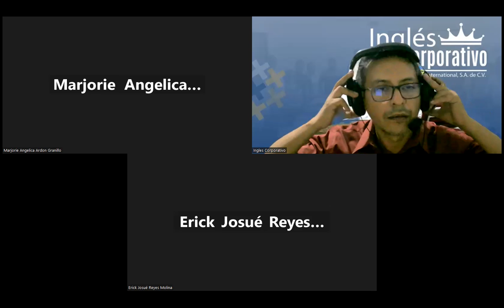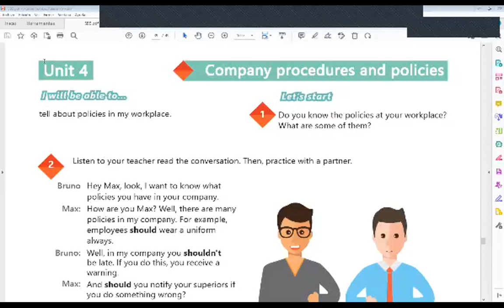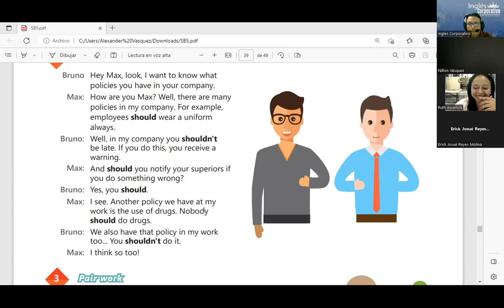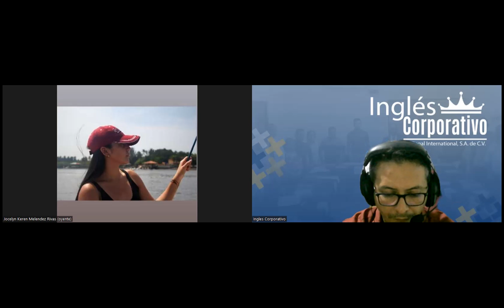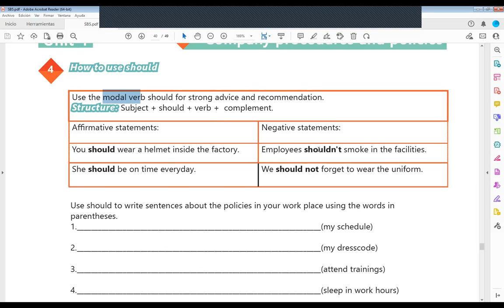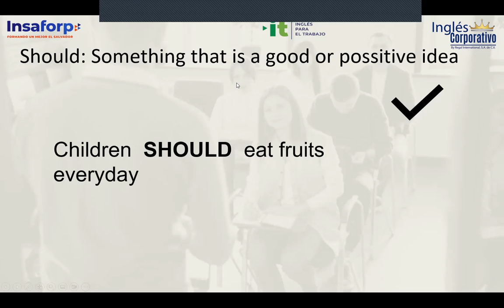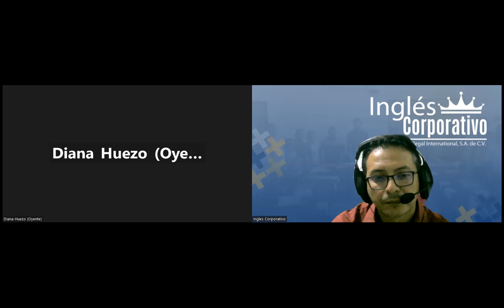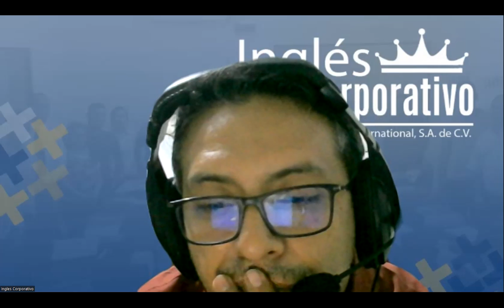Sesion 16-27-03-2023-29750-8048-0040/2023-Arevalo-How to use should.